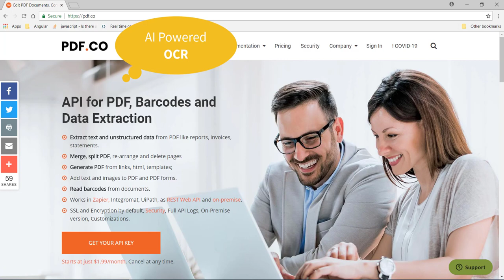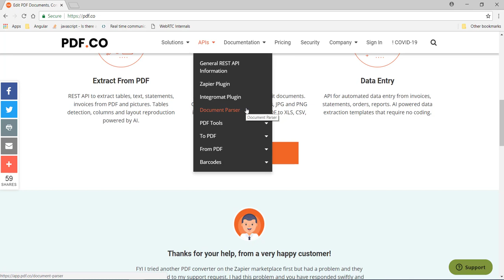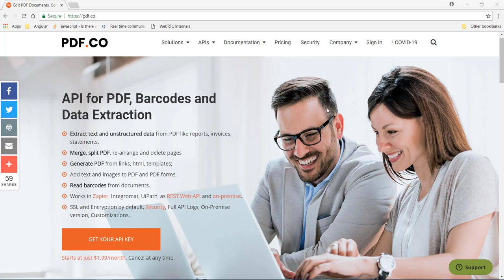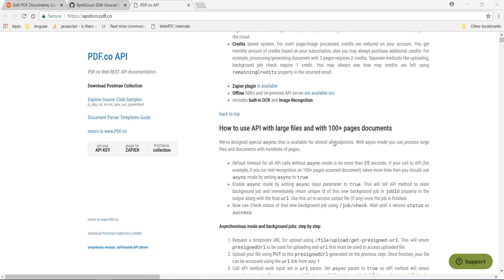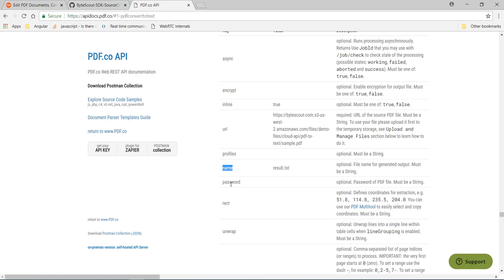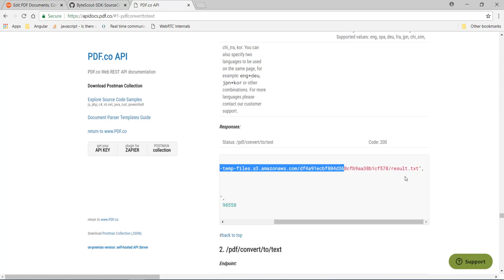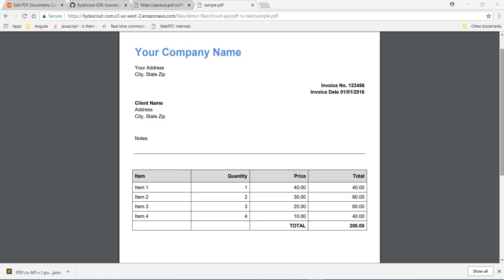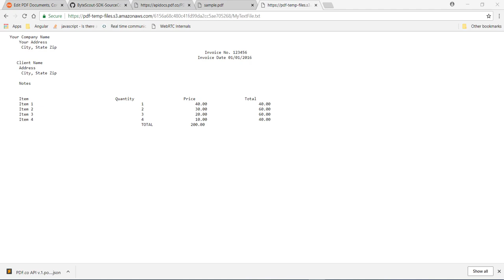M5P3_2 - Brief introduction of PDF.co REST API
In this video, we will learn PDF.co REST API in brief and will see what you can do with PDF using this API.